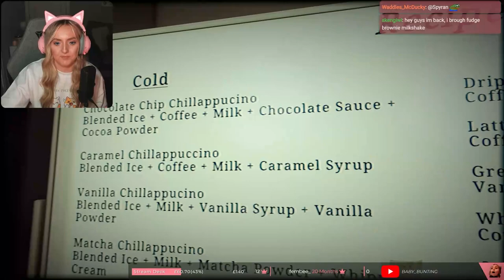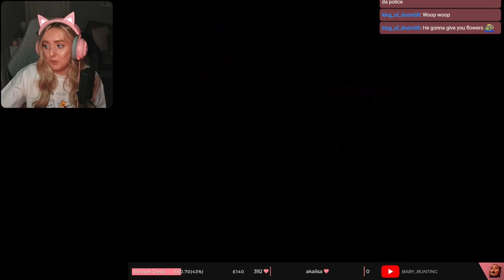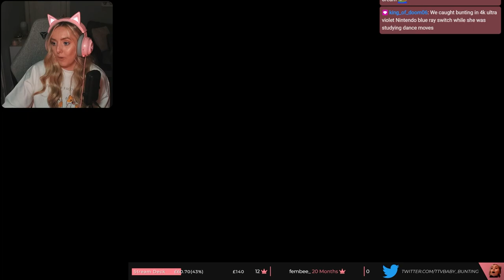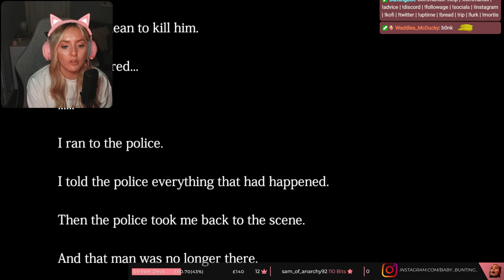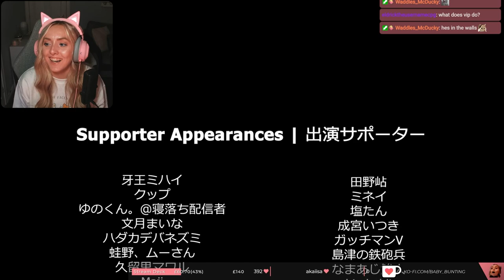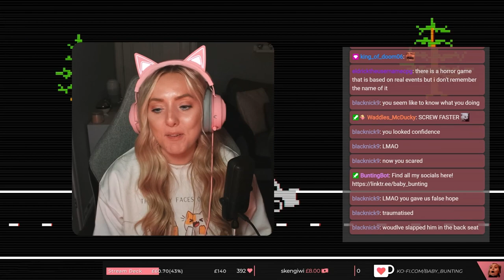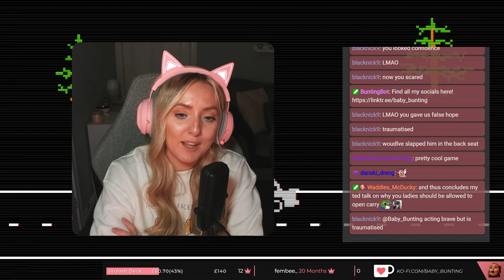PSYCHO STALKER At My Job | The Closing Shift | Full Playthrough (All Endings)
I really enjoy the style of Chilla's Art games, and The Closing Shift is another masterpiece! I loved the atmosphere and the gameplay (I'm very happy with my newfound coffee-making skills) but I'm still debating whether or not it was scarier than The Bathhouse... Either way, I'd definitely recommend this game!

I stream a mix of AAA, VR and indie games on Twitch, and also have weekly community nights! If you enjoy the YouTube content, make sure